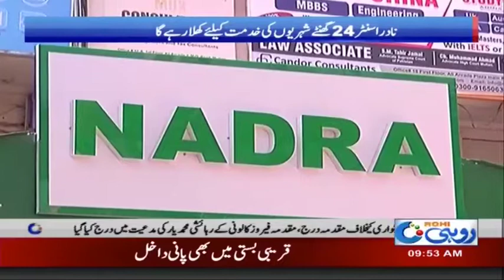Multan | Nadra Office To Remain Open 24 Hours | Rohi